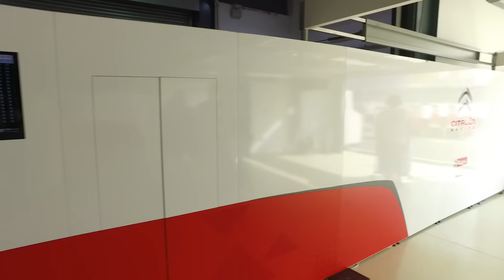Mannequin Challenge - Citroën Total WTCC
Not easy to freeze when it's so hot! This is the Mannequin Challenge for the Citroën Total WTCC Team...